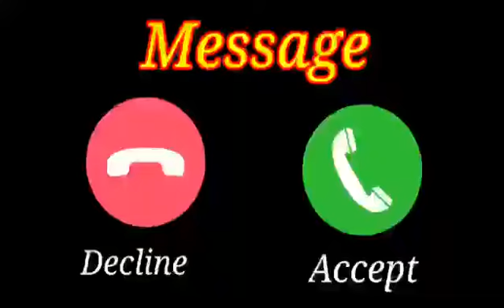Vivo phone message tone. vivo ringtone || vivo trending ringtone.